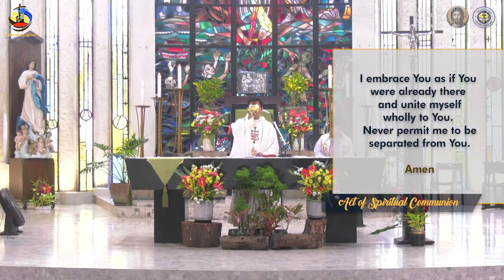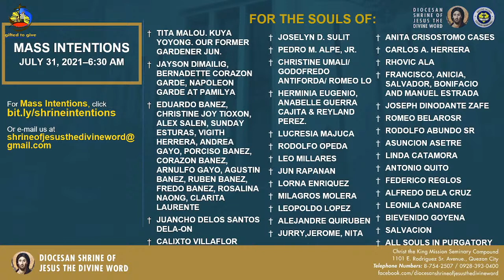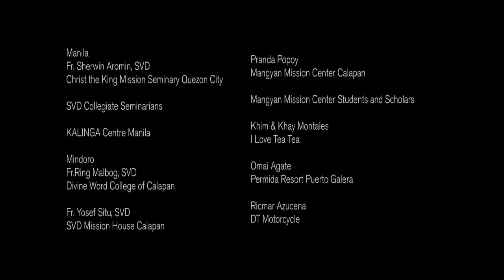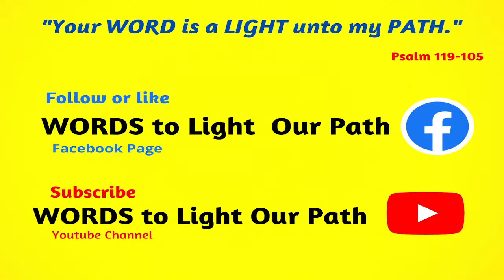6:30 AM Holy Mass - July 31 2021, Saturday 17th Week in Ordinary Time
Live 6:30 AM  Holy Mass  - July 31 2021,  Saturday 17th Week  in Ordinary Time